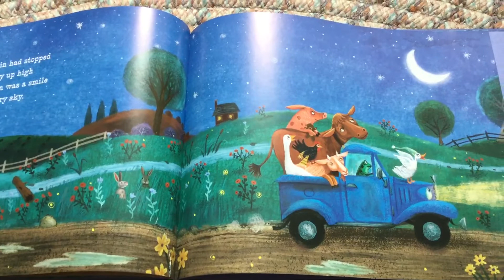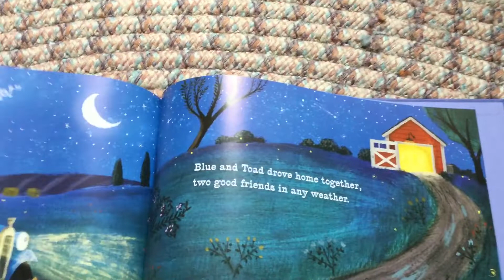Good Night, Little Blue Truck (part 3)